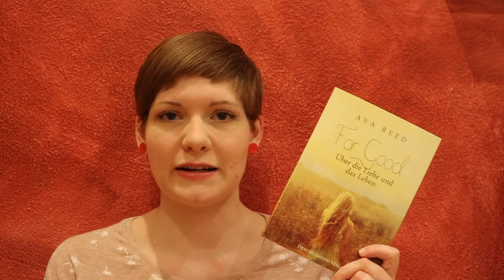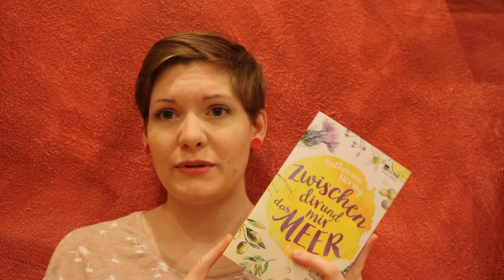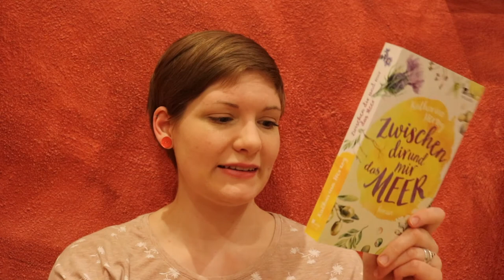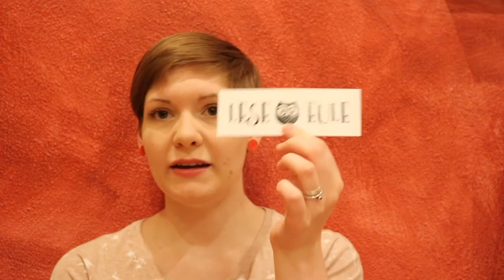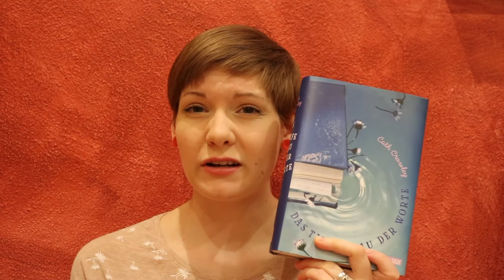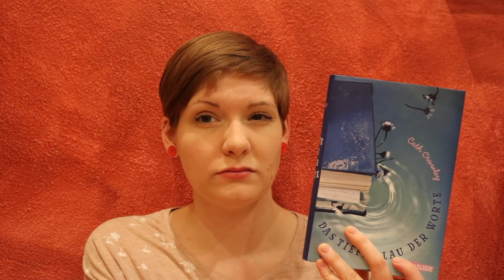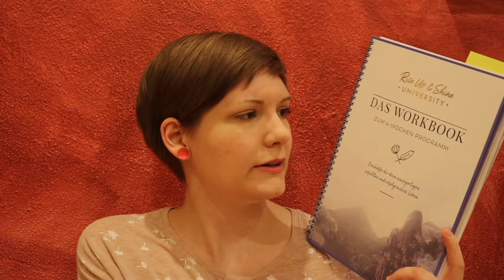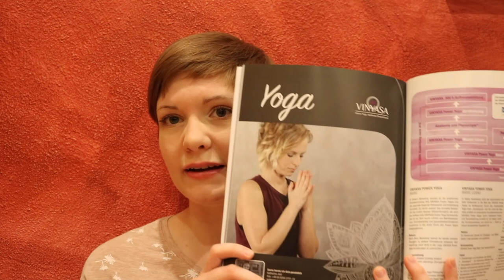Lebenszeichen | Lesemonat April, Buchbox Leseflut, Yoga, RUSU | Sanja Books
Hier gibt es ein Lebenszeichen von mir :)
Eine ganz liebe Zuschauerin hat mich vermisst und daraufhin habe  ich die letzten beiden VIdeos bearbeitet und dieses hier gedreht.
Hoffentlich findet ihr ein paar schlüssige Antworten und begleitet mich auf meiner Reise ;)